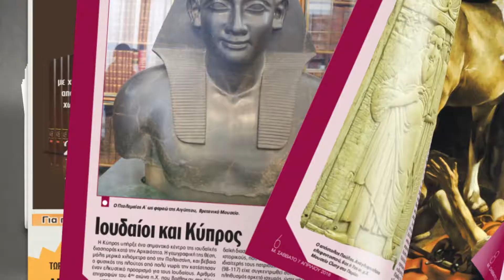ΧΡΟΝΙΚΟ με την Εφημερίδα «ΠΟΛΙΤΗΣ»